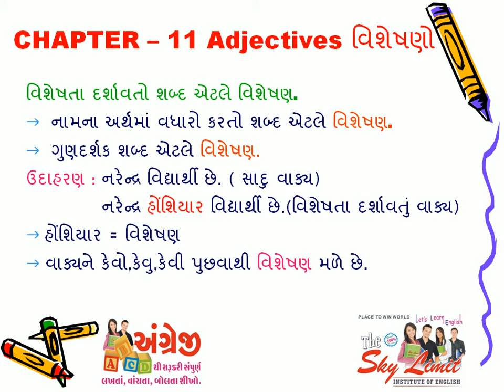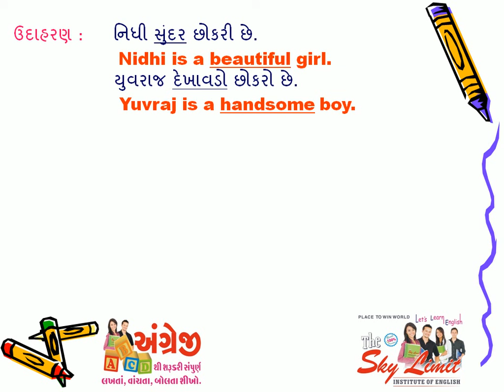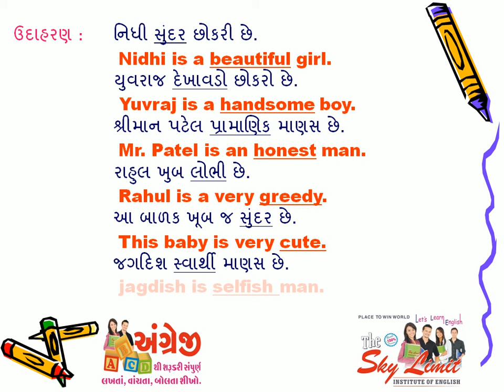11. Adjectives | ENGLISH GRAMMAR | SIMPLE ENGLISH GRAMMAR | BASIC ENGLISH GRAMMMAR